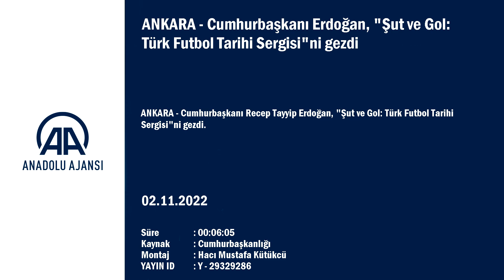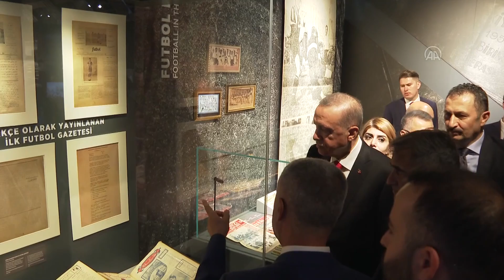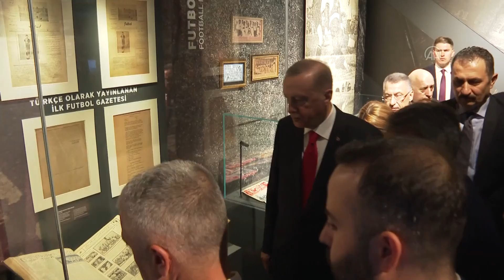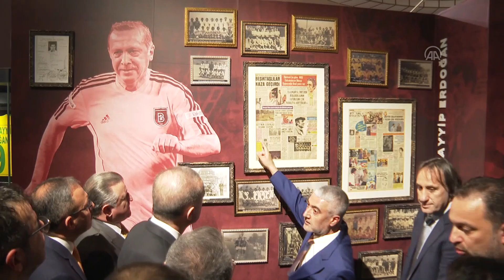Cumhurbaşkanı Erdoğan, Şut ve Gol Türk Futbol Tarihi Sergisini gezdi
GÖRÜNTÜ DÖKÜMÜ :
- Cumhurbaşkanı Erdoğan'ın sergiyi gezmesi
- Cumhurbaşkanı Erdoğan'ın sergi hakkında bilgi alması ANKARA - Cumhurbaşkanı Recep Tayyip Erdoğan, "Şut ve Gol: Türk Futbol Tarihi Sergisi"ni gezdi.